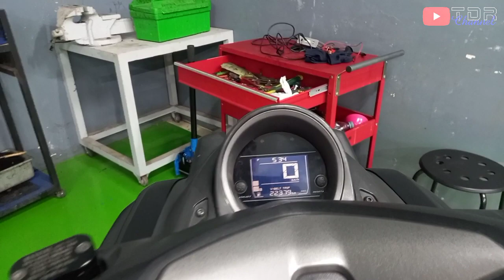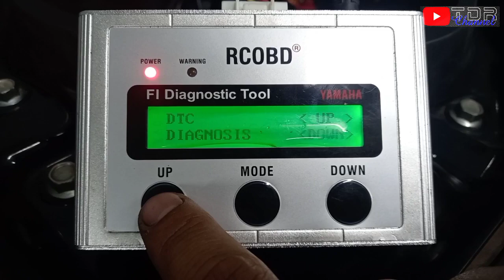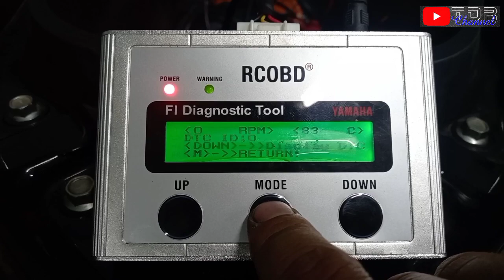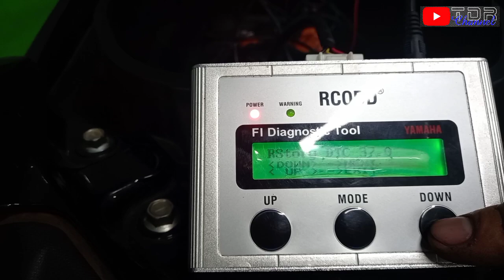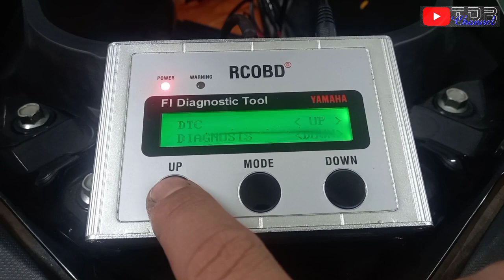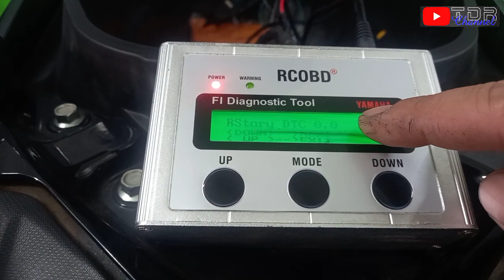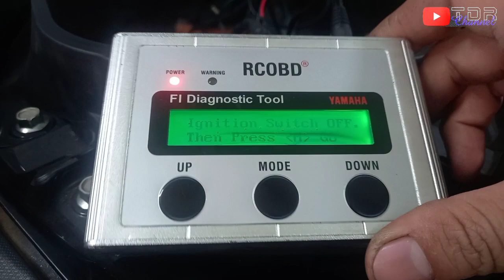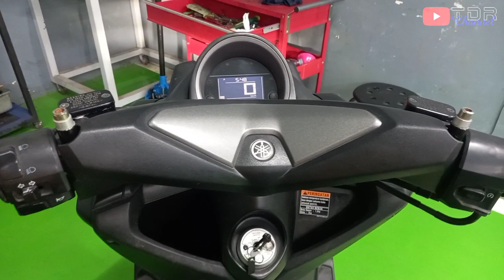Cara Mengatasi Check Engine N-Max Menyala Setelah Service Throtle Body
Check Engine menyala setelah service throtle body pada motor yamaha n-max, mio, aerox dll. check engine menyala karena ecu mendeteksi adanya perubahan data setelah sensor di lepas dari socketnya, selain itu juga bisa karena ada perubahan celah atau jarak pada sensor isc yang semula rapat karena kerak dan kotoran menjadi longgar setelah dibersihkan. permasalahan check engine menyala setelah throtle bodi di bersihkan merupakan hal yang wajar dan sering terjadi pada motor yamaha. cara mengatainya juga sangat mudah dan pasti berhasil. silahkan cek video ini dan jangan diskip ya. terima kasih